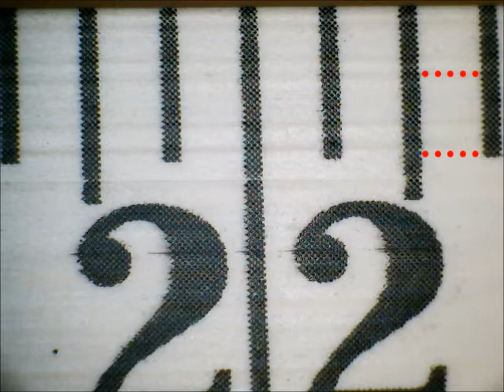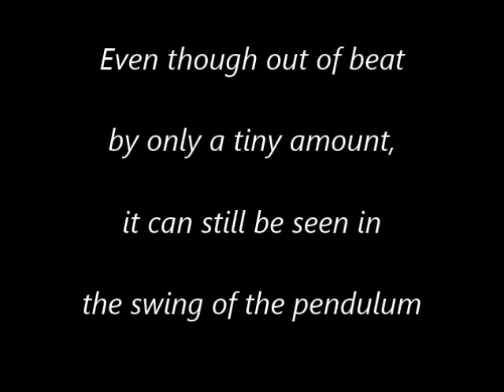Antique clock tick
Detecting, recording and measuring the uneven beat of a late 19th century longcase clock